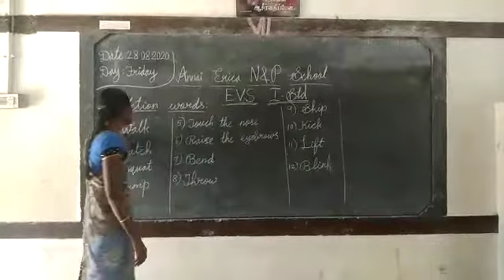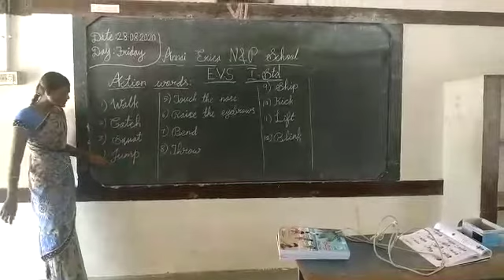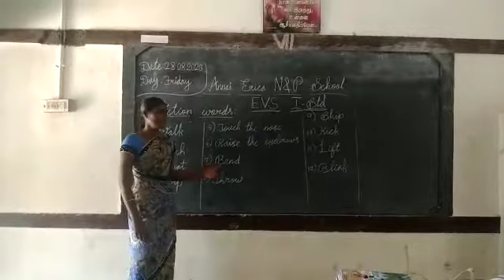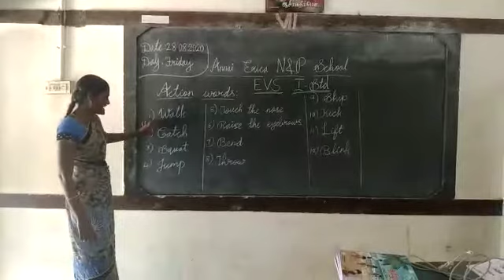I STD - EVS - Ms. P. Selvakumari - AENPS